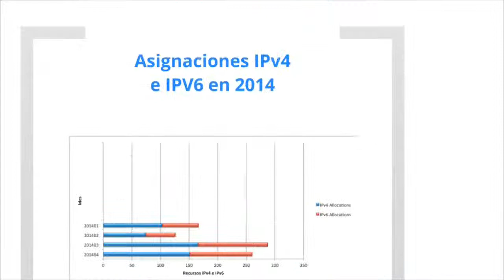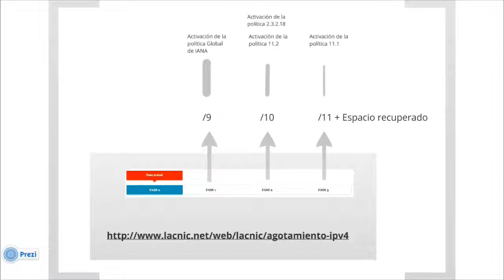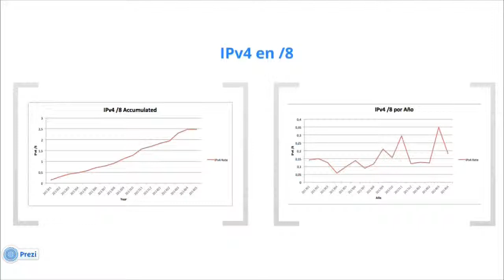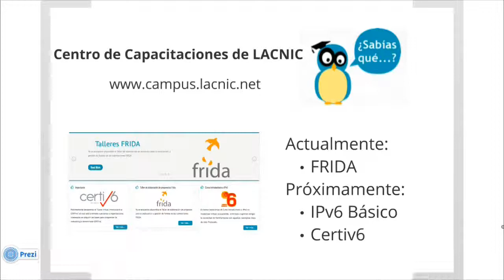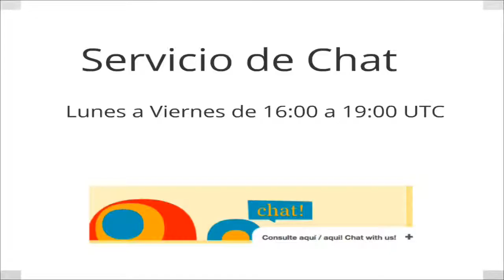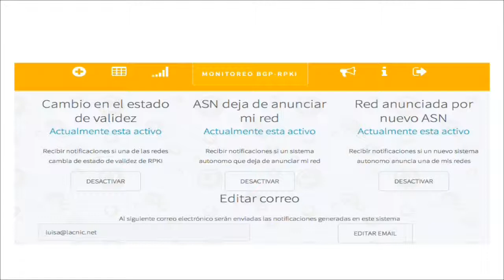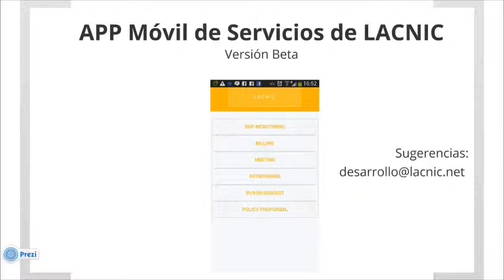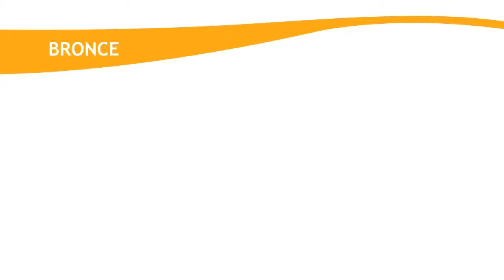LACNIC21 - Servicios de LACNIC - Luisa Villa, LACNIC